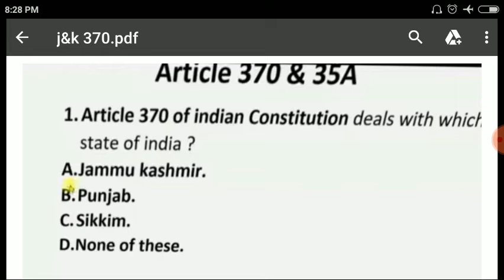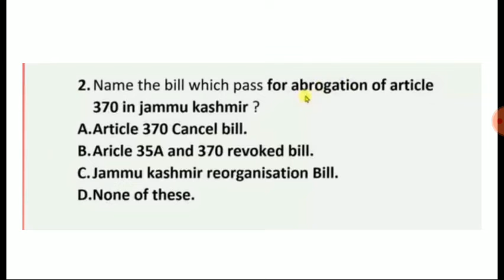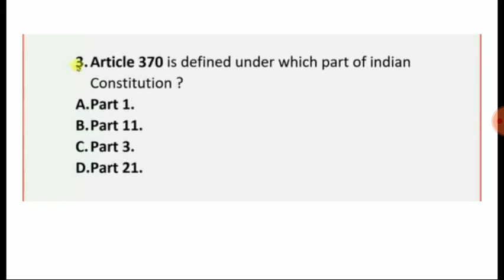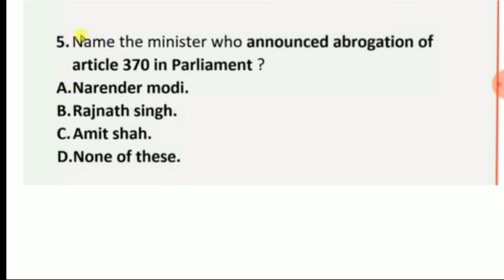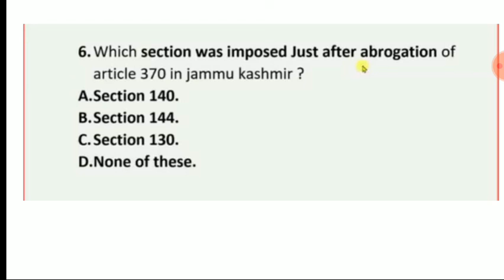Gk & J&k article 370 - wbp psc ssc upsc navy defence.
2)Gk
                                3) Current                     AFFAIRS.4.) Reasoning. 5) Important tricky Maths.
6) Bengala Grammar.